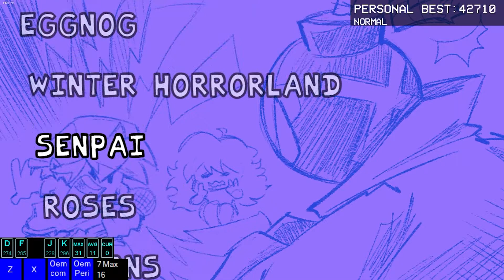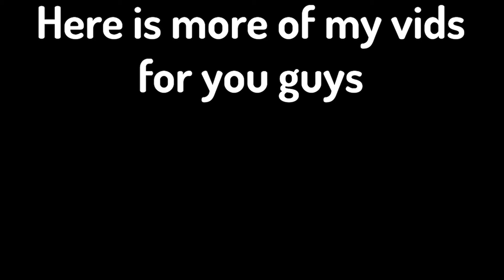Me VS WhittyAddon MOD...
This MOD sucks. Developer please learn how to make a good chart thank you and have a nice day...